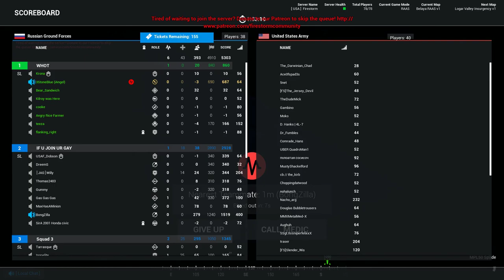BongZilla destroys radio